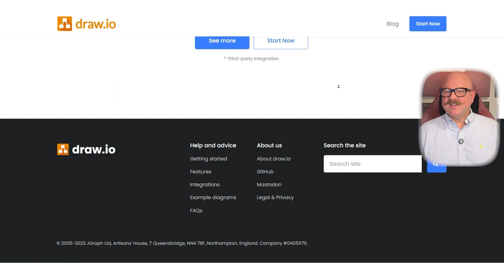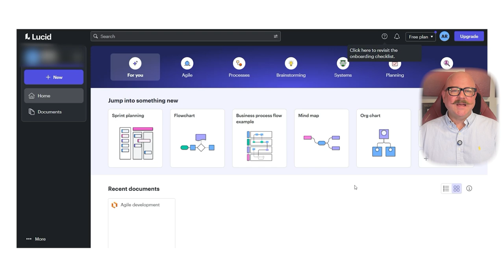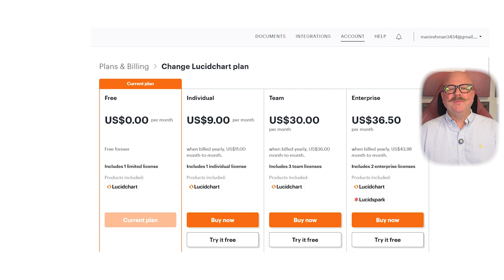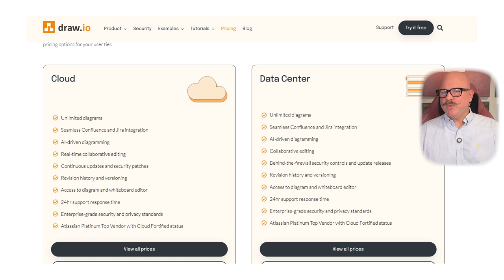LucidChart vs Draw.io (I Found the Best One for YOU)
Choosing between Lucidchart and Draw? This video compares both tools to help you find the best fit. Whether you need advanced features or a free solution, we’ve got you covered. Discover which one suits your workflow better. Watch before you decide!